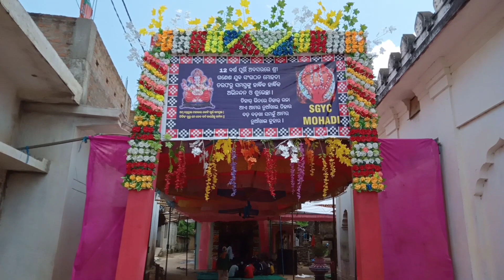Ganesh Chaturthi Pooja | SGYC Mohadi |Jharsuguda | Odisha | India | Sudhansu Sahu |Odisha vloger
Every Year Ganesh Chaturthi Pooja Organised by Shree Ganesh Yuva Committee.